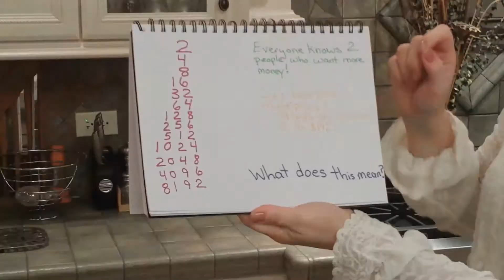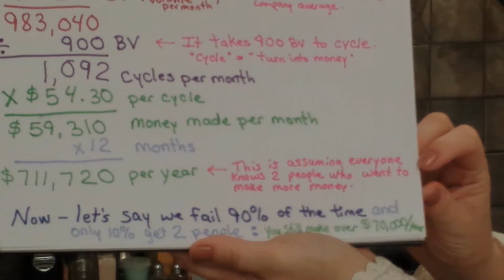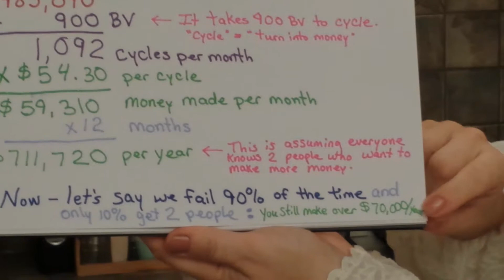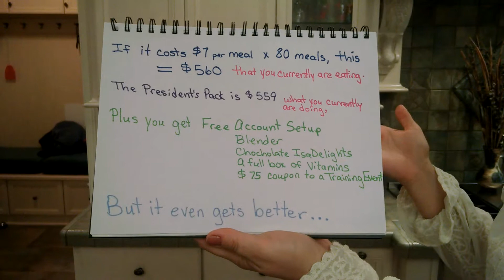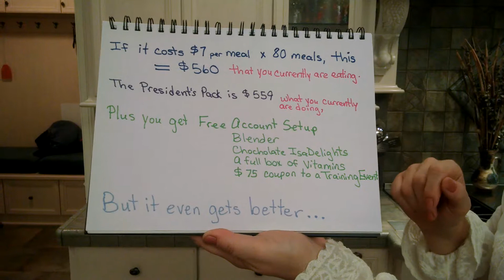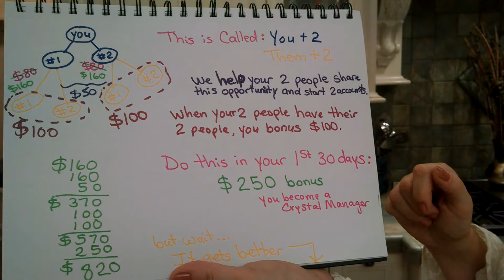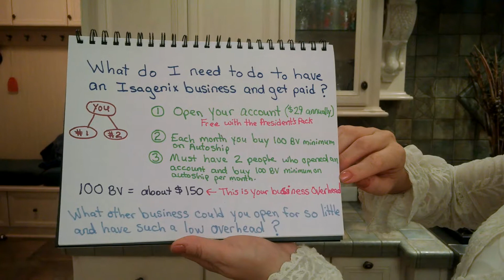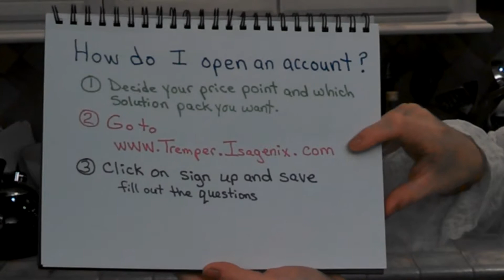Business Opportunities by Dr. Kyla Tremper, DC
Dr. Kyla explains how simple it is to start your business and the potential you can earn.  /earn extra $$$ videos.